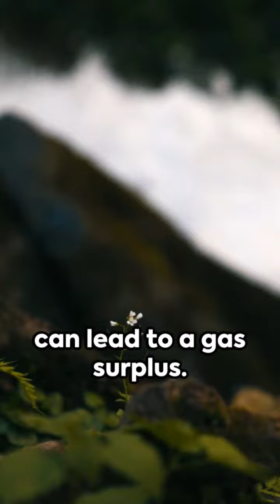Farting More? Let's Find Out!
There are several potential reasons why someone may be farting more frequently than usual:

- Diet: Consuming certain foods like beans, cruciferous vegetables (broccoli, cabbage), dairy products, and sugar alcohols can lead to increased gas production in the digestive tract.

- Swallowed air: Rapid eating, chewing gum, drinking carbonated beverages through a straw can cause excess air to be swallowed, leading to belching and flatulence.

- Gastrointestinal disorders: Conditions like IBS, lactose intolerance, fructose malabsorption can cause difficulty digesting certain foods and excess gas production.

- Small intestinal bacterial overgrowth: Overgrowth of bacteria in the small intestine ferments undigested carbohydrates causing bloating and gas.

- Gastrointestinal blockage: Something obstructing the flow of food/gas through intestines can cause gas buildup like in case of constipation, hernia, tumors.

- Medications: Certain medications like antacids, antibiotics, laxatives can alter gut bacteria and cause digestive issues.

- Stress/anxiety: Psychological factors like stress, swallowing air due to anxiety can manifest as increased passing of gas.

- Smoking: Smoking impacts gut health and breakdown of food which can lead to excess gas.

Seeking medical help is advised if farting is accompanied by persistent abdominal pain or discomfort.